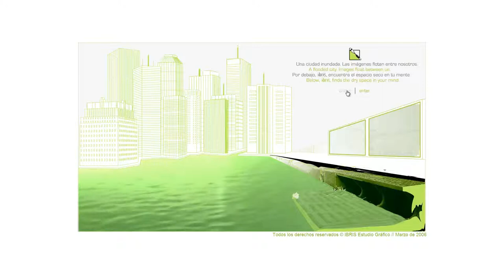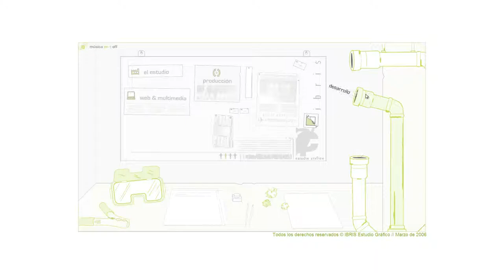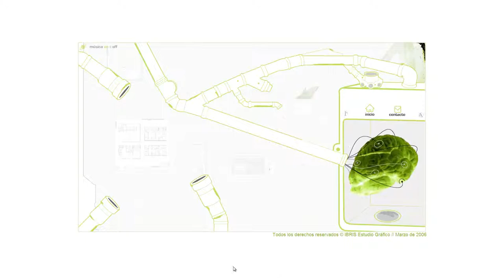Ibris CGQ, Diseño Web, Diseño de paginas Web en Belgrano, Argentina, Instante Net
INSTANTE WEB
Diseño Profesional
CLIENTE: Ibris CGQ
RUBRO: Diseño
AÑO: 2005
SERVICIO: Desarrollo Flash, Programación, Audio, Video
TIPO: Website en Flash, Desarrollo de Video Introductorio en Streaming, Diseño Gráfico, Fotos, Videos en Secciones, Audio de fondo. Posicionamiento en Buscadores.

INSTANTE WEB
Planificación, Diseño e Implementación de sitios web 2.0

Navegabilidad, Interactividad, Usabilidad y Arquitectura de la información Creación de módulos interactivos para archivar información con bajo peso Sitios de comercio electrónico - Portales Integración con Film, Tv y Video. Advertising online/offline, RSS (Noticias de la empresa en distintos medios, internet, telefonía)

Base de datos - Programación Flash
Panel de control - Alta/baja/suba de productos - Buscador de productos Venta en línea (Desarrollo de Chat corporativo) Front End | Back End Programación Action Script 2.0 y 3.0 / XML Videos con descarga en Streaming Marketing electrónico Herramientas de Branding. Online media Planning Servicio de Hosting 100% UPTIME - Monitoreo en tiempo real - Planes Resellers Registro de Dominios Nacionales e Internacionales - Panel de control del usuario

INSTANTE GRÁFICO
Diseño Corporativo Ideación de estética para apertura de marca Marca Isologotípica e imagen corporativa Aplicación de estética generada a papelería comercial Indumentaria, Señaletica, Merchandising, Packaging

Diseño publicitario Gestión de proyecto, Publicidad, difusión Avisos institucionales, Spot para radio Producción gráfica para TV Trabajos de fotografía (Books, catálogos de productos, Publicitaria, Cine, TV) Desarrollo conceptual, Aplicación de Sistema gráfico Gráfica vehicular

Diseño editorial Maquetación y composición de publicaciones Revistas, anuarios, Tarjetas Personales, Membrete, Dípticos, Trípticos, Folletos, Catálogos, Remitos, Invitación, Entrada, Sobre, Cupón, Ficha, Banner Trabajos de Imprenta.

INSTANTE 3D
Calidad Hiperfotorealista

Animaciones, Simulación de entornos, Maquetas Catálogos interactivos en 3D, Imágenes seccionadas Representaciones y Fotomontajes. Renders Exteriores / interiores Presentación de productos. Diseño de Eventos en 3D, Escenografías, stands Animaciones 3D, 360°, Realidad virtual, Juegos Modelado, Personajes, Maquetas virtuales, Planos, Anteproyectos

INSTANTE MULTIMEDIA
Animación, Intros dinámicas Armado y Diseño para Conferencias interactivas en pantallas táctiles FLASHBOOK Formato de libro online para navegar catálogos desde internet Brochures Multimedia, E-Cards, Portfolio profesional Presentaciones Audiovisuales, Información de eventos de la empresa CD/DVD ROM interactivos Presentación de productos, Juegos educativos, Animación 2D y 3D

Envío de Módulos Online en flash garantizando menor peso del E-Mail Módulos de servicios Online para enviar por Mail, reemplazando al estático Power Point videos a DVD, 8mm a DVD, etc.

E-Learning -- Armado de Video Tutoriales para empresas o particulares. Autoría de DVD. Recorte de máscara en After Effects. Cuadro por cuadro. Interprete de archivos Flash complejos traducción a varios idiomas. Recuperación de archivos perdidos en la PC

MANTENIMIENTO DE SITIOS
Marketing Online - Alta y Posicionamiento en buscadores

Incorporación del sitio en los buscadores más reconocidos, y actualización mensual del mismo. Monitoreo de vigencia del sitio. Enlaces Patrocinados SEM o Search Engine Marketing Posicionamiento Natural SEO o search Engine Optimización Publicidad Contextual, banners que aparecen según la búsqueda del usuario.

Reporte estadístico Estadísticas de los visitantes y creación de listas de E-Mail de las personas que envían consultas a la página, vía formulario o mail de consulta.

Actualización de datos Cambios de información, fotografías y textos del sitio. Por citar algún ejemplo, precios, promociones, sección de novedades del sitio.

Mailing Envío de E-Mails publicitarios cada 30 días a listas de E-Mail de empresas relacionadas con el rubro o a clientes, ofreciendo servicios o promociones. Envío periódico de E-mails cuando se produzcan cambios de diseño.

Alta de productos en distintos portales Dar de alta productos en Mercado libre o cualquier portal. Servicio de Data entries y control de carga en los sitios.